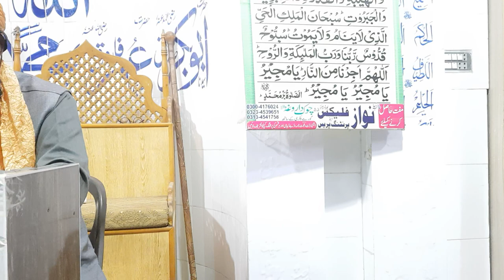30 روزے 30 سبق| مصارف زکوۃ و الفطرہ کے احکام | رمضان 5-6 | by Mufti Nazeer Ahmed Chisti